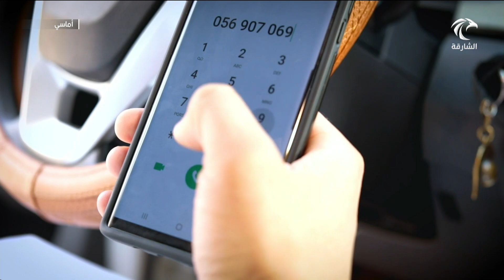برنامج أماسي - م. سعيد الكتبي - مخترع روبوت التعقيم